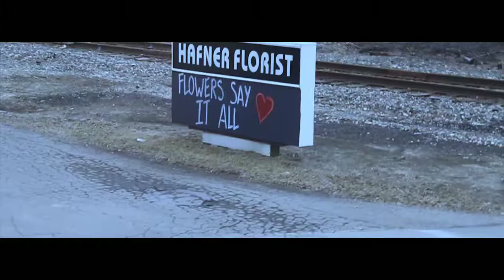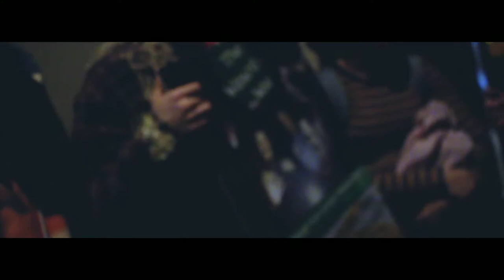Woodward High School Documentary | The Wizard Of The Woo: Lourdes